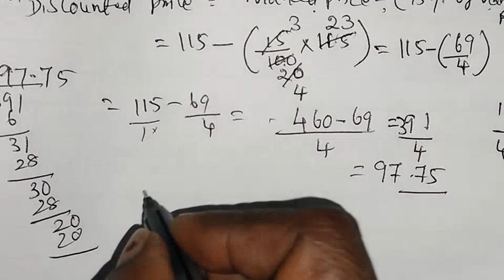TN Class - Samacheer Kalvi - 8th Maths - Chapter 4 - Life Mathematics - Think || Page.no.129